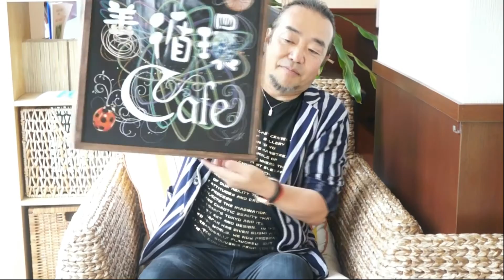「善循環ＣＡＦＥ」と、『ヴィーの法則』５周年記念イベントについて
郷右近 丸彦氏による『善循環ＣＡＦＥ』と、杉山明久実の『ヴィーの法則』５周年記念イベントについて